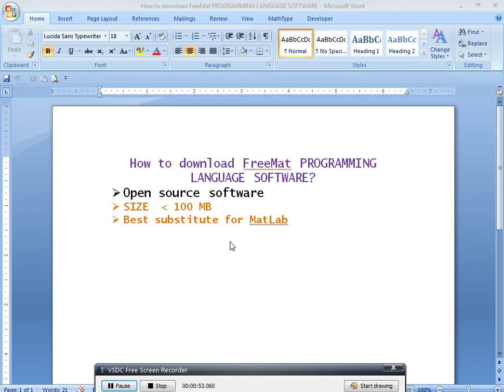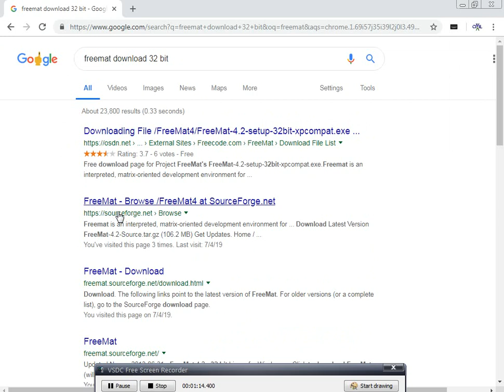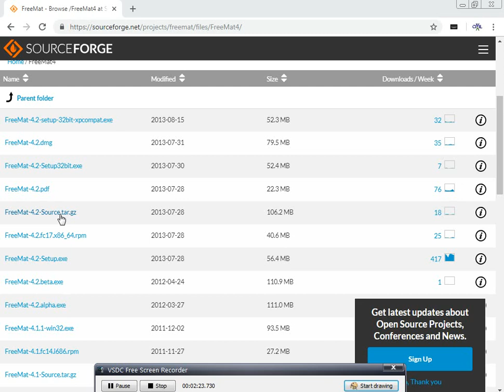How to download FreeMat PROGRAMMING LANGUAGE SOFTWARE?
1 Open source software
2 SIZE  less than  100 MB
3 Best substitute for MatLab